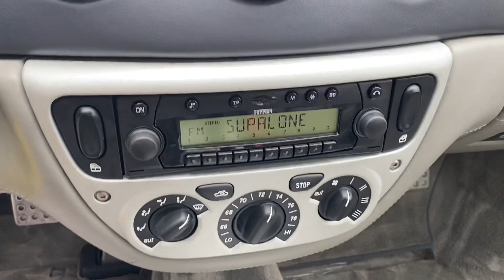2001 Ferrari 360 Modena Coupe For Sale